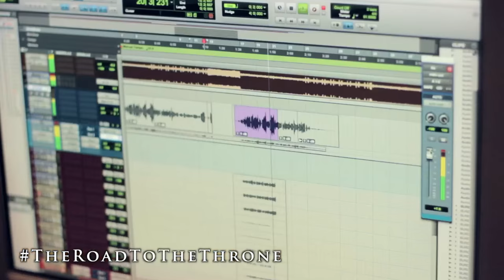QUISE "THE ROAD TO THE THRONE: YOUNG KING" VLOG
Maybach Music Group Presents... QUISE "THE ROAD TO THE THRONE: YOUNG KING" VLOG Dir. x YOUNG WILD PANDA